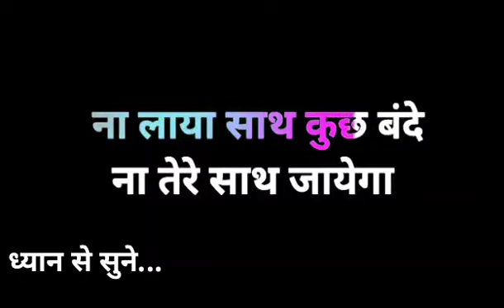30 January 2023